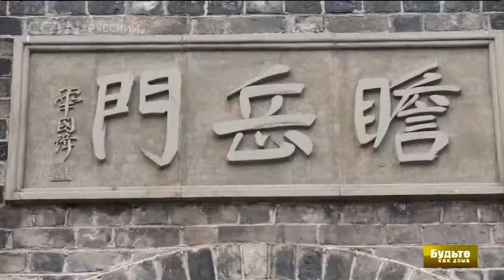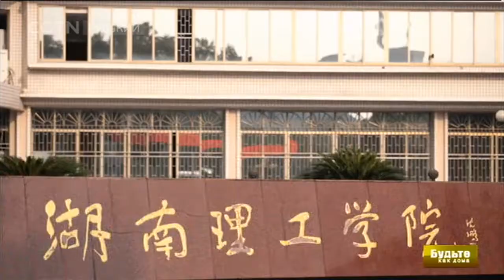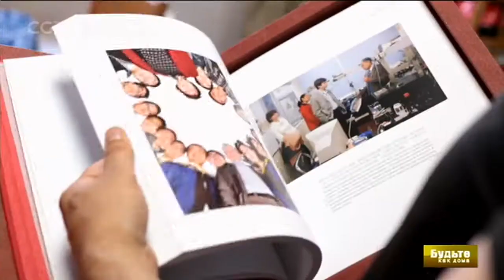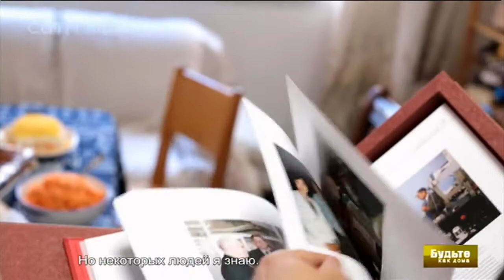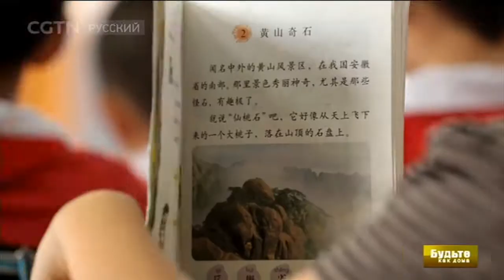Будьте как дома 28/10/2017 [Age0+]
Будьте как дома 28/10/2017

«Будьте как дома» - это 30-минутная биографическая телепередача, где в жанре документального кино рассказывается о жизни иностранцев в Китае. Вы увидите Китай глазами главных героев, а также узнаете об их жизни и деятельности в этой стране. Их истории – это реальное отражение китайского общества.